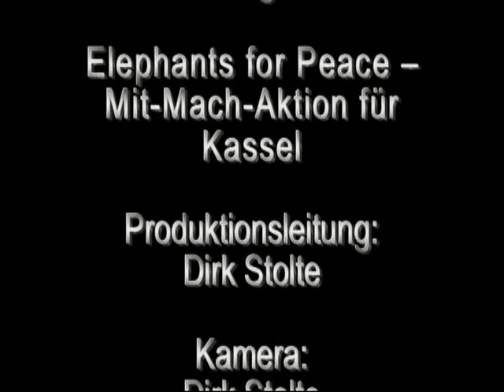Elephants for Peace -- Mit-Mach-Aktion für Kassel